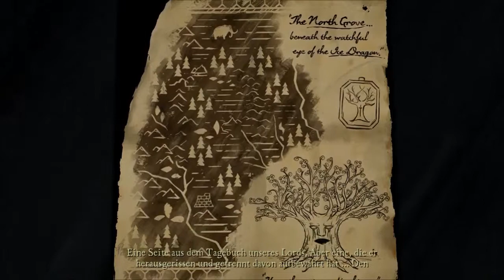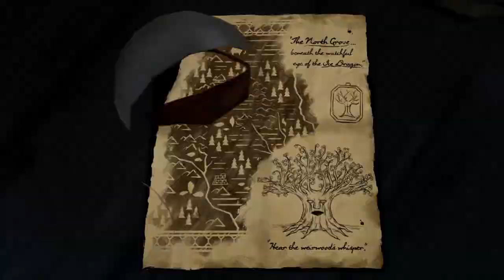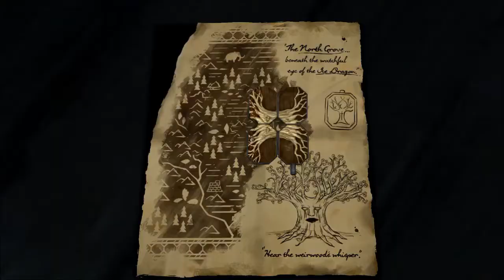Let's Play Game of Thrones - Part 008 - Ein Drache?!?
Peace Leute und willkommen zum 8. Part von Game of Thrones:)

Heute begegnen wir einem ... Drachen:D